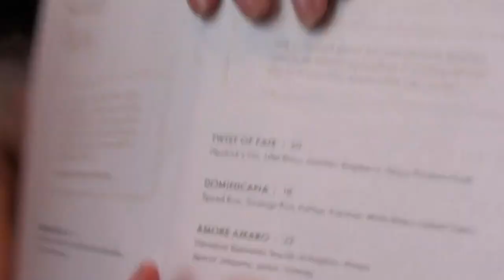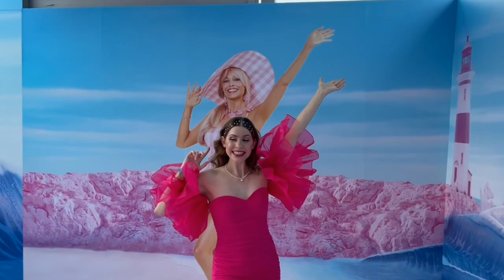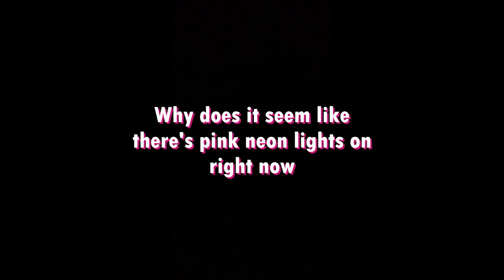We were invited to KENADA the Barbie Movie world tour Canadian party!!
We were invited by Warner Bros. Canada to attend one of the stops on the Barbie the movie World Tour - Kenada !
We got to step into Barbieland, meet the Kens, hang out and party like dolls! It was the BEST NIGHT EVER!

For more content, visit our IG's:
alittleandroid, carmenvalentina, deceptology